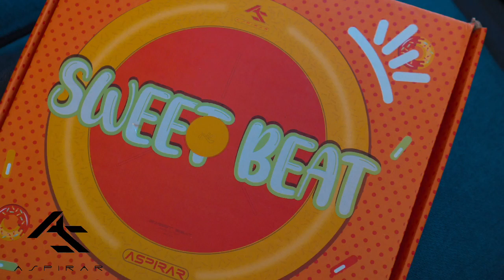ANTONINAs New “SWEET BEAT” DRUM PAD by ASPIRAR